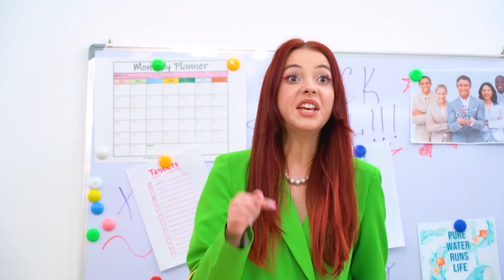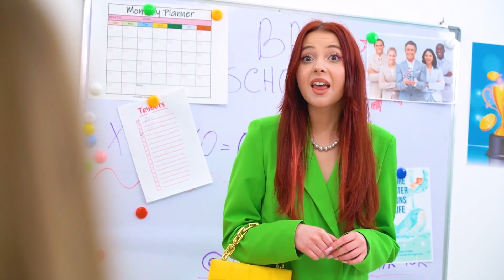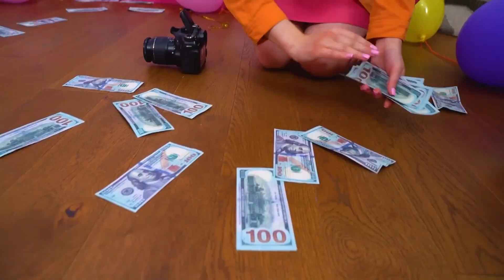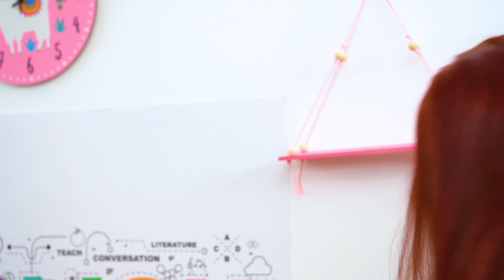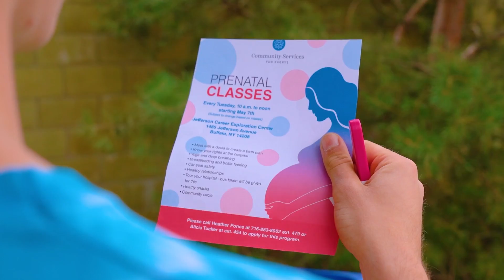Rich vs Poor vs Giga Rich Pregnant | Popular vs Unpopular Girl's Pregnancy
Pregnancy of a K-POP star attracts a lot of attention, which cannot be said about ordinary girls who are ready to do anything for the attention of their idol! But even if they succeed, will rich vs poor vs giga rich pregnant be able to become real friends? The answer to this question, as well as all the funniest situations with pregnancy of a popular vs unpopular girl - watch in the new video!